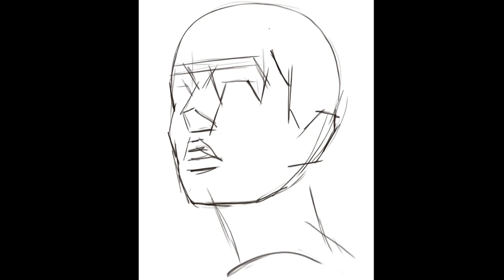Let's draw a beautiful woman with short hair. (Share jpeg file) (Watercolor, Portrait painting)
Hello. This is TT Fine Art.

Let's draw a beautiful woman with short hair.

Since your time is precious, we will proceed with a time-lapse.

(Portrait painting, Corel Painter, Watercolor, Traditional painting, Art, Drawing)